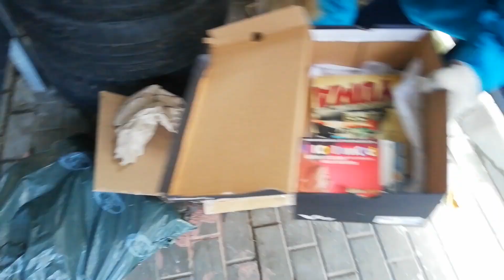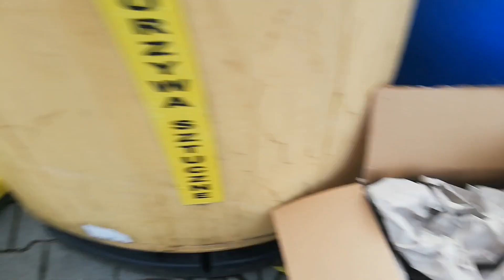ŚMIETNIKOWY SPACER PRZY -5🥶🥶🥶CO TYM RAZEM UDAŁO SIĘ URATOWAĆ❓ZERO WASTE😍RETRO👍VINTAGE👌PRL😛EKO😉TARG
Hejo ,hejo 😊😊😊 Zapraszamy na wspólny  spacer w ten bardzo mroźny dzień 😮😮😮 Było chłodno ale jak zawsze wesoło i coś udało się uratować a co to było zobaczcie sami😃 Dziękujemy , pozdrawiamy i ściskamy mocno🤗🤗🤗 Miłego oglądania 😘😘😘

Konto bankowe :
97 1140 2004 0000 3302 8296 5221 tytułem  " darowizna "